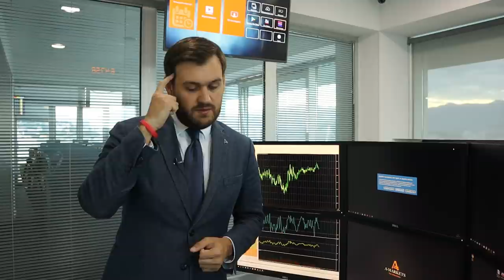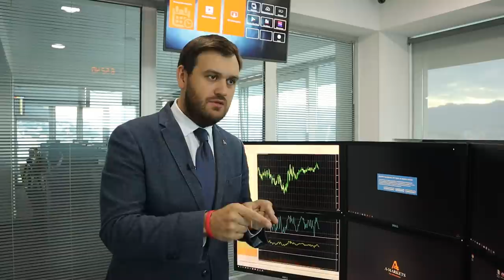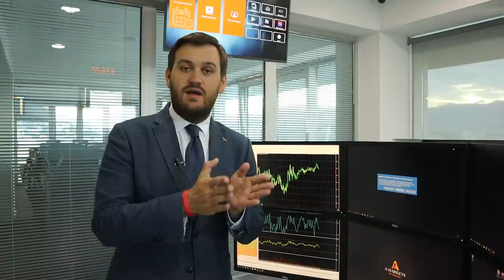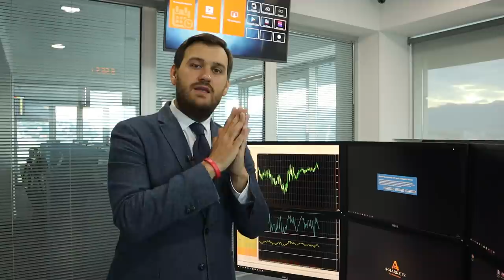Судьбу доллара в 21:00 МСК решит Трамп! | AMarkets